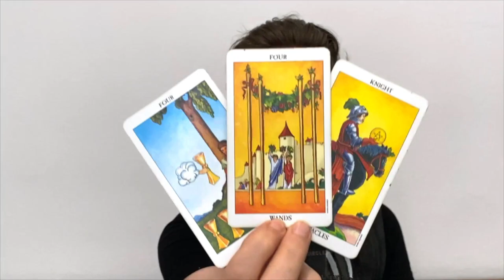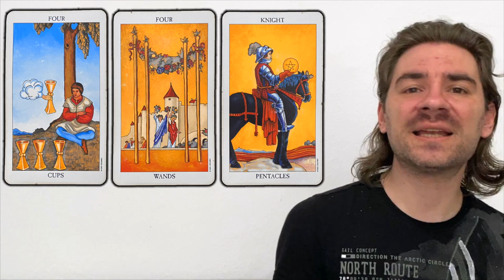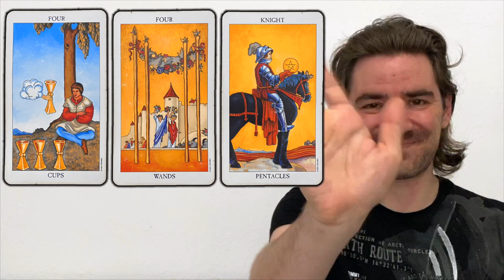🔥UR GONNA SHOCK SOMEONE & LEAVE THEM WONDERING WHERE THEY STAND! FAR FROM OVER! JULY 7 2022 TAROT 🔥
🔥UR GONNA SHOCK SOMEONE & LEAVE THEM WONDERING WHERE THEY STAND! FAR FROM OVER! JULY 7 2022 TAROT 🔥tarot